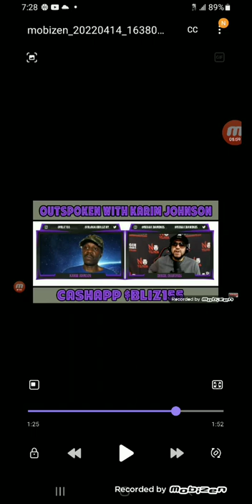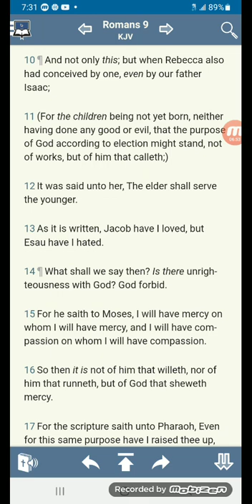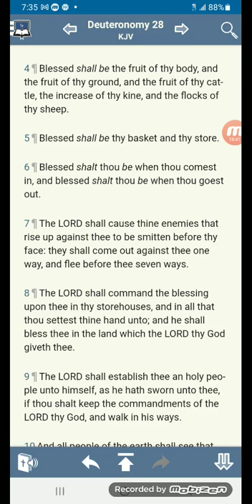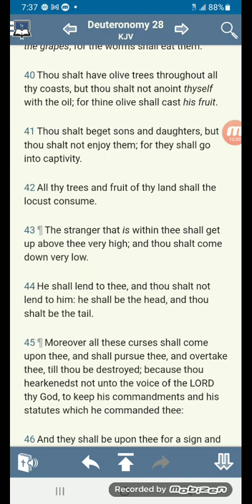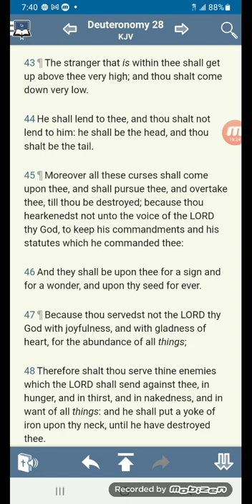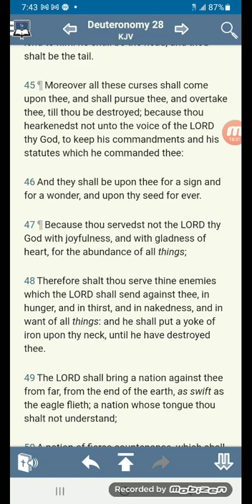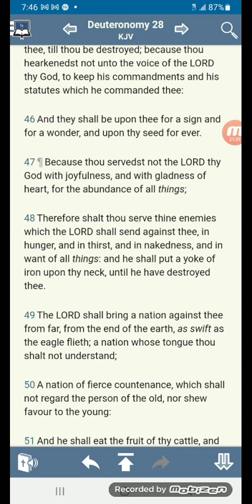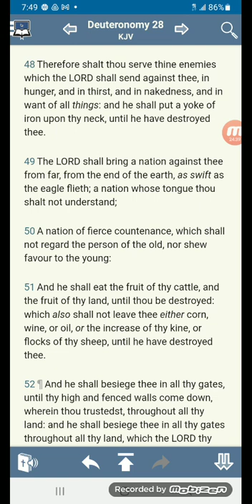Why we as a Peoples/Nation are always on the loosing end of the stick?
Deuteronomy 28:43 - 43¶The stranger that is within thee shall get up above thee very high; and thou shalt come down very low.

44He shall lend to thee, and thou shalt not lend to him: he shall be the head, and thou shalt be the tail.

45¶Moreover all these curses shall come upon thee, and shall pursue thee, and overtake thee, till thou be destroyed; because thou hearkenedst not unto the voice of the LORD thy God, to keep his commandments and his statutes which he commanded thee:

46And they shall be upon thee for a sign and for a wonder, and upon thy seed for ever.

47¶Because thou servedst not the LORD thy God with joyfulness, and with gladness of heart, for the abundance of all things;

48Therefore shalt thou serve thine enemies which the LORD shall send against thee, in hunger, and in thirst, and in nakedness, and in want of all things: and he shall put a yoke of iron upon thy neck, until he have destroyed thee.

49The LORD shall bring a nation against thee from far, from the end of the earth, as swift as the eagle flieth; a nation whose tongue thou shalt not understand;

50A nation of fierce countenance, which shall not regard the person of the old, nor shew favour to the young: